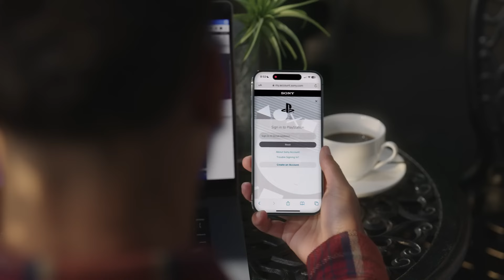Introducing Passkey for PlayStation